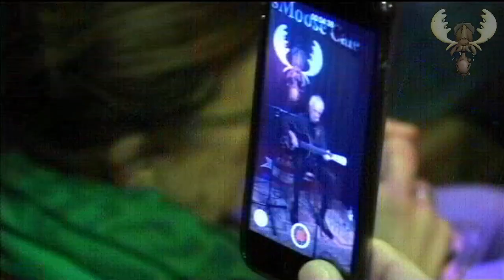Doug Macleod - Raylene - live at Bluesmoose Radio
Doug Macleod - Raylene - live at Bluesmoose Radio - 19 november 2017.

Doug Macleod - Vocals - Guitar

Sound:  Piet Buitendijk

Video: Jan Nas, Gerrie Janssen, Eric Jacobs